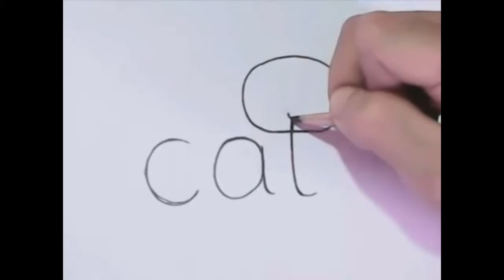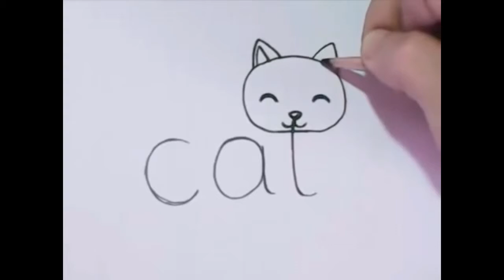How to change word's into a cartoon picture ?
backbite in this video you can watch and learn how to.